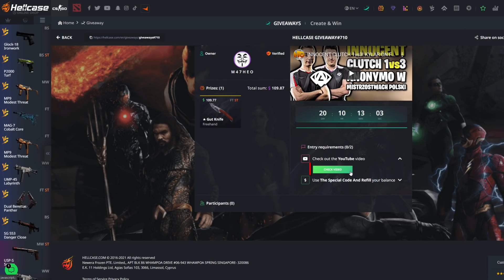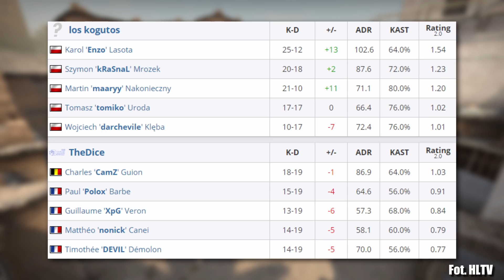ANONYMO I KOGUTY W KWALI ROAD TO MAJOR FLASHPOINT!! NIESAMOWITY CLUTCH SNAXA - CSGO BEST MOMENTS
- użyj kodu "matheo" na darmowe 0,7💲
- użyj kodu "matheobonus" na 15% bonusu do depozytu
- wejdź w podany film na stronie konkursu
Powodzenia :D